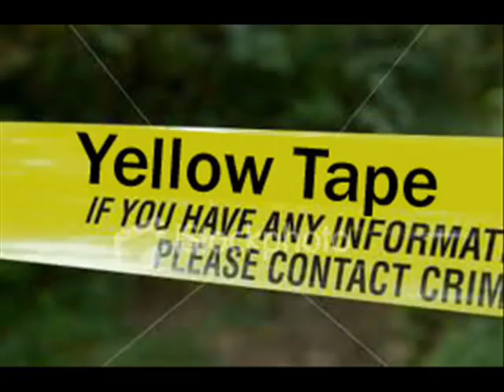Natural Mystik Soldiers Yellow Tape Dub Video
Natural Mystik Soldiers Dub Plate "YELLOW TAPE"